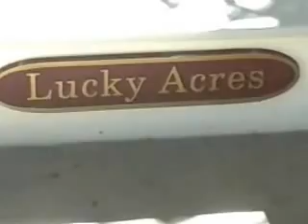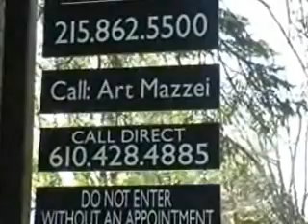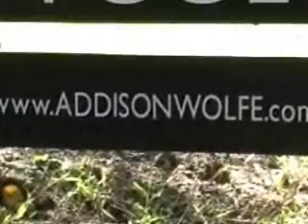Bucks County House for Sale - Pt. Pleasant PA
A New York interior designer is selling his Bucks County weekend house. Midway between NYC and Philadelphia, commuting distance from either metro area. Click here for more information and a photo slideshow of the property